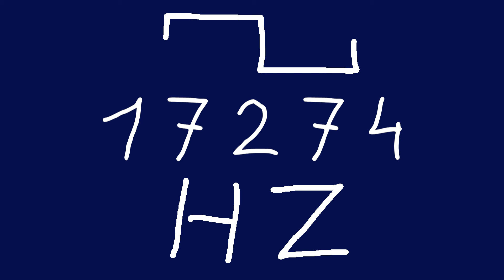17274 hz square